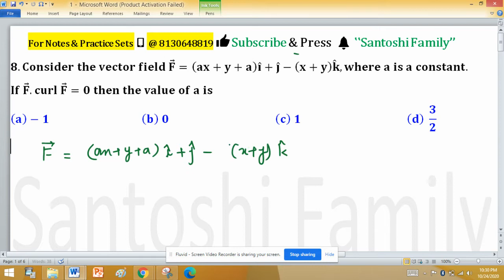Vector Calculus Mathematical Physics